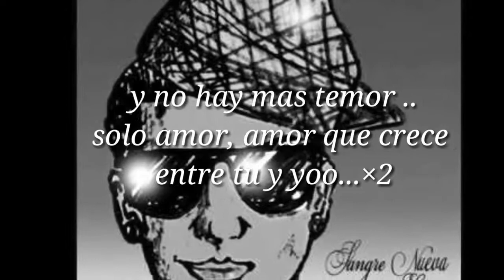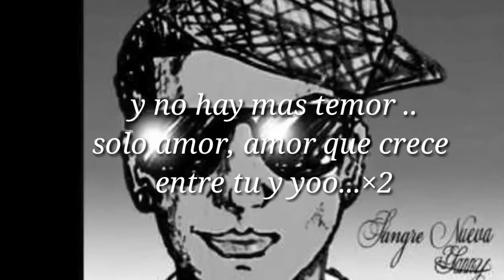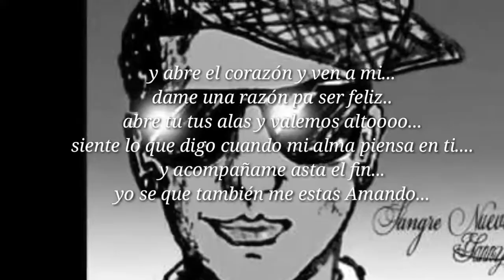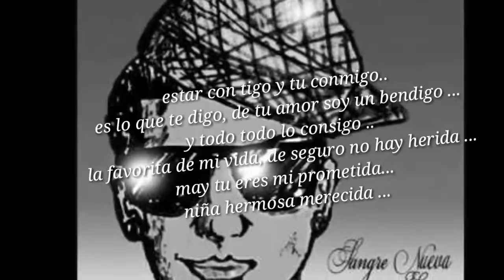VIVO POR TI ..(REMIX)_Yanny_Kinno_piki_PeqñoRolo_Tutorial_Breac music(dj Stiven patiño)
VIVO POR TI Yanny Joker
Edición Kevin ordoñez